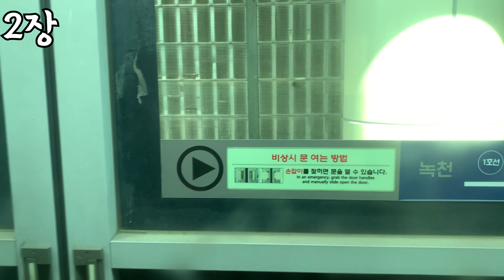하나님은 참을 만큼 참으셨다 | 미가 2장 읽기 | 세하성